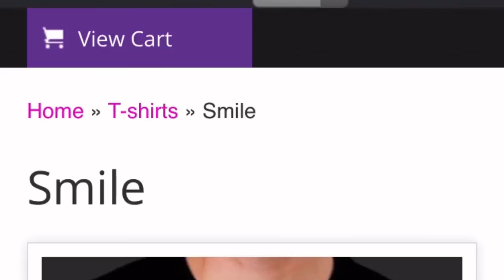Secret Santa Vlog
Shout out to these guys for making it possible

Your welcome Jimmy for the Funyuns And thank you Andrew for letting us trash your place for content